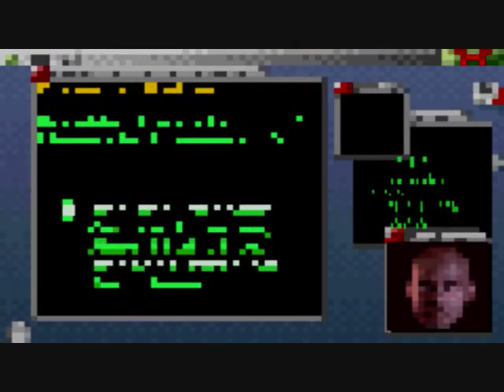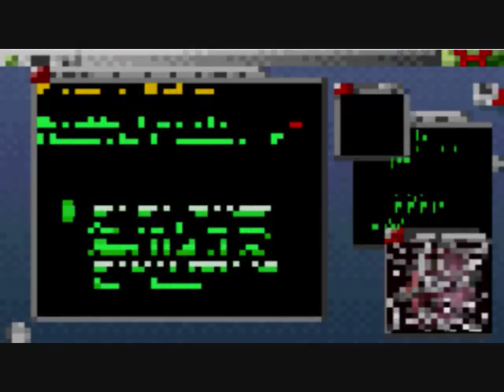Let's Play xXx (Part 14) - Mission 11 [Entering Yorgi's Base]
I collect more ammo and make my way to that villain guy. Accidental double commentary at the end. I will check more thoroughly now. It was all my fault in editing.